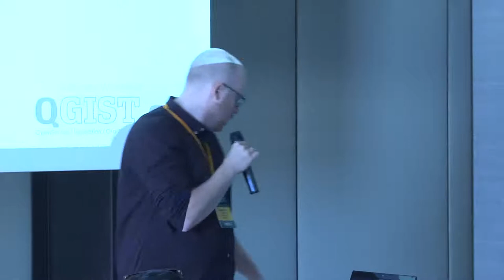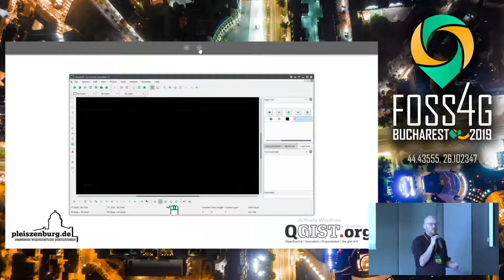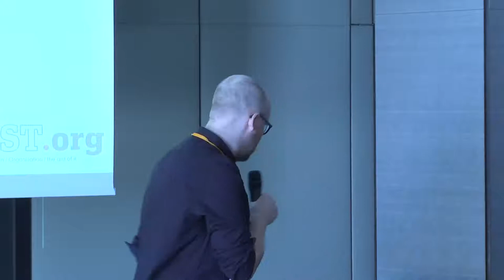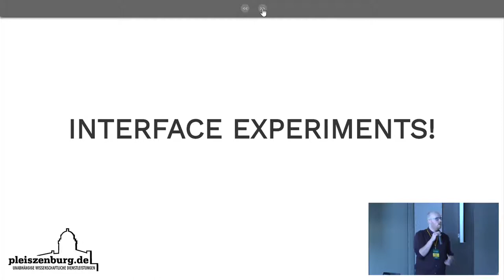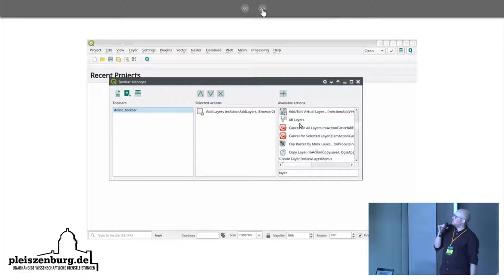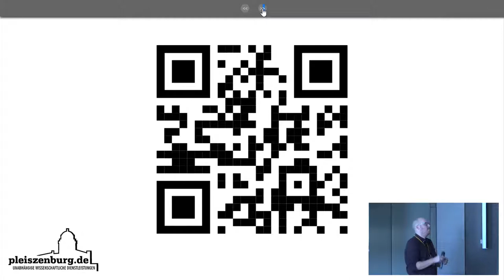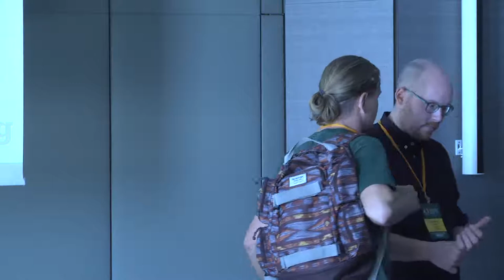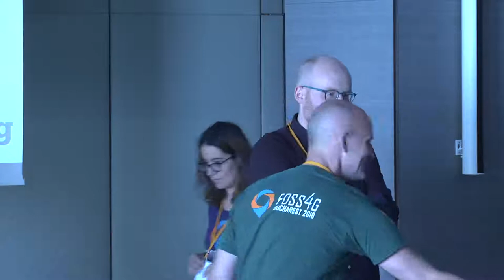2019 - Enhancing & re-designing the QGIS user interface - a deep dive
Having been around for two decades, QGIS clearly is an organically grown project. It has primarily been fulfilling the various special needs of its developers. From an outsider's perspective, it is an amazingly rich patchwork of features. However, some are deeply hidden in numerous layers of user interface elements, requiring intense training for getting used to. Others are only accessibly through APIs, requiring not only training but also programming skills.

Being confronted with QGIS as professional users on a regular basis, we thought about what would make working with QGIS more attractive. What if QGIS has a pleasant, coherent theme, including not only colors but also icons? What if QGIS had the ability to store workbench configurations? What if QGIS had dedicated interface configurations for specific workflows? What if much more of the API's functionality was accessible through the GUI in a well-organized way? How could QGIS work in a useful manner with ribbons? How could the incredible amount of dialogs be tamed into tabs?

We demonstrate (live) a series of user interface experiments - all of which are or will be [available online] as plugins or patch sets. We seek a conversation with the audience.

None

Sebastian Ernst Maria Müller